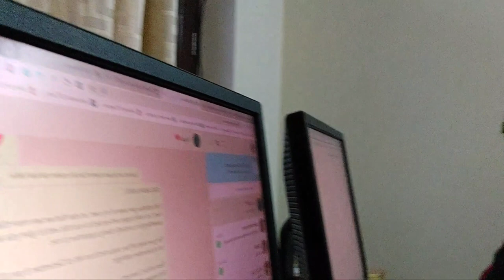Vlog 1 | My Instagram giveaway and चाय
Hello YouTube.
in this video I have showed you around about my life and discussed about my first Instagram giveaway.

lots of ❤️